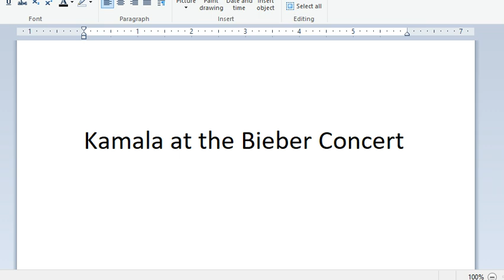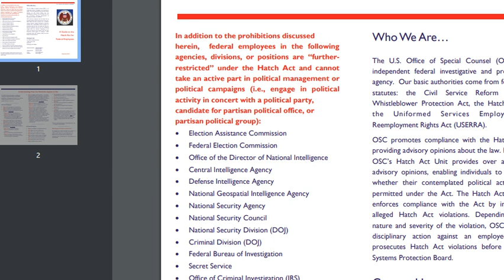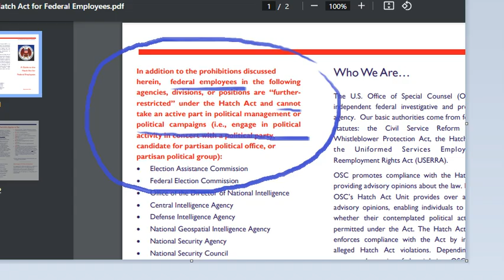Kamala at the Bieber Concert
Federal employees, including those at FEMA, are forbidden from campaigning for a political party or candidate on the job.

Vice President Harris speaks at FEMA headquarters about Helene recovery
WCTV Eyewitness News